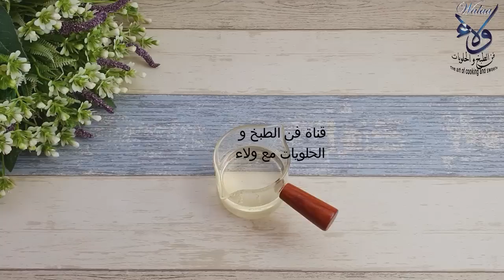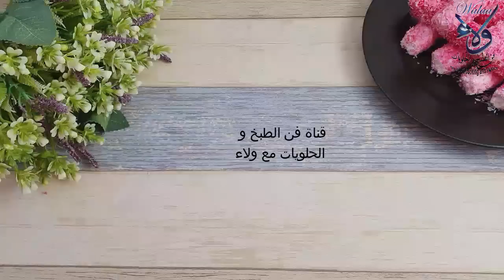حلى مبرومة جوز الهند حلى الطفولة بمكونات بسيطة جدا لاول مرة على اليوتيوب و ب10 دقائق بيكون جاهز 👌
حلى مبرومة جوز الهند جوز الهند الملون من اطيب الوصفات الطفولية
حلى بسيط و بدون فرن
حلى جوز الهند من الذ الحلويات السريعة
 جبتلكم طريقتها لترجعوا ذكريات ايام الطفولة لانو طعمها لا ينتسى جدا سهلة بخطواتها بسيطة و سريعة
ب١٠ دقايق بتكون جاهزة

🔴 لا تنسى الضغط على زر الإعجاب 👍
🔴إذا كنت تحب وصفتي ، فلا تنس الاشتراك و المشاركة و تشغيل الجرس (🔔)
🔴 حتى لا تفوت أي فيديو ، شكرا لك

🔴 إذا كنت ترغب في زيارة صفحة  الفيسبوك الخاصة بي

🔴 إذا كنت ترغب في زيارة صفحة الانستجرام الخاصة بي

🔴 إذا كنت ترغب في زيارة صفحة التيك توك الخاصة بي